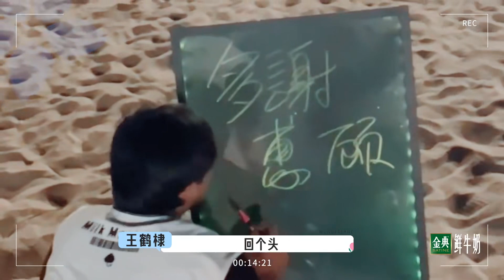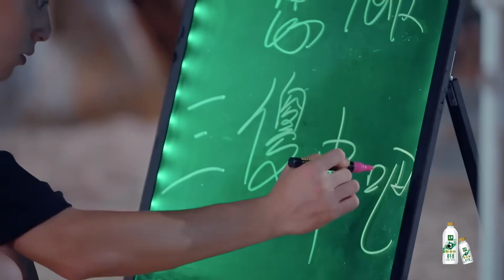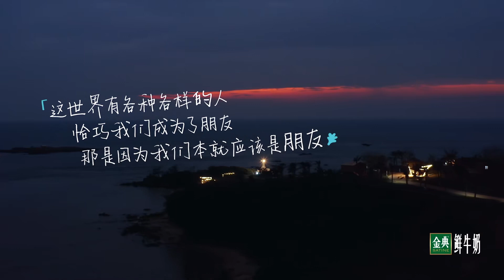🌺离别在即！王鹤棣和王传君斗嘴险些动手【五十公里桃花坞S2】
订阅综剧安利社，接受最新鲜好玩的综艺和陆剧安利吧~